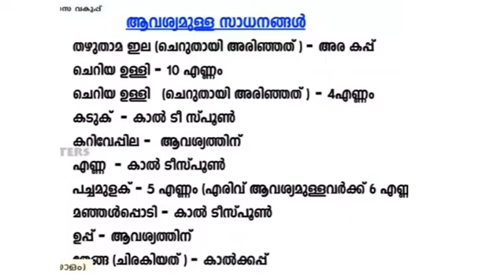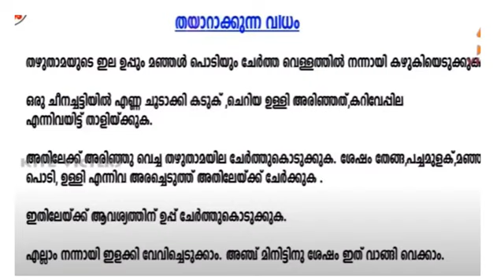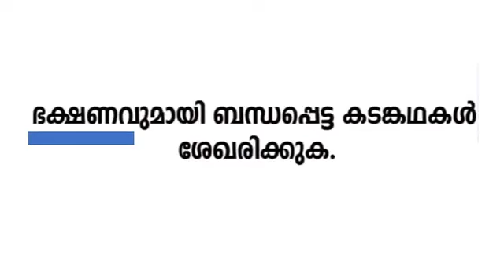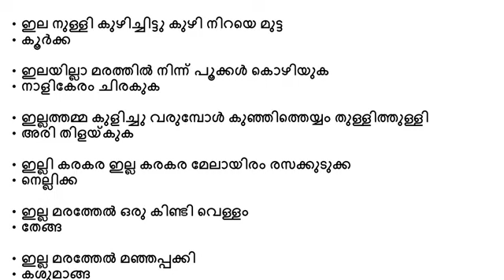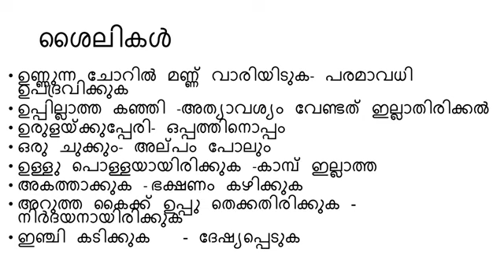CLASS 4 Malayalam worksheet/19 January 2022/eduteacherkerala/Kerala syllabus class 4 Malayalam